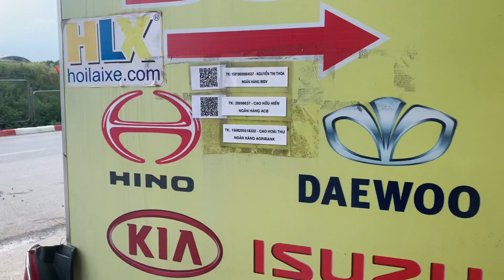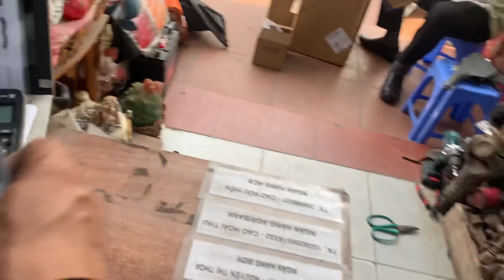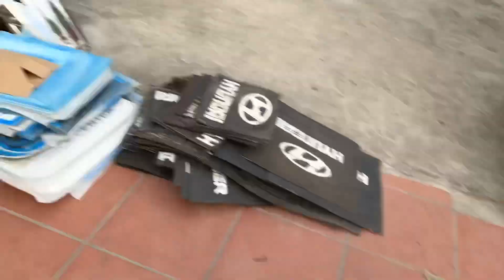Review bác tài đi xe từ thái bình qua mua đèn gầm ,công tắc ,phản quang cho xe izuzu QKR đầu vuông